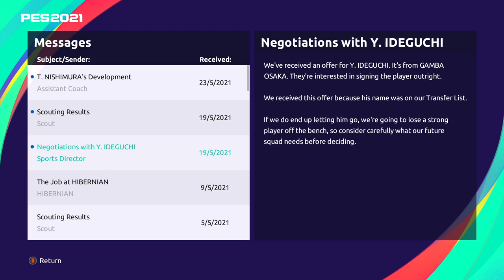PES 2021 Master League Kilmarnock vs Celtic 2020-21 Scottish Premiership MD37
PES 2021 Master League Kilmarnock vs Celtic
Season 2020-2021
Scottish Premiership Round 37